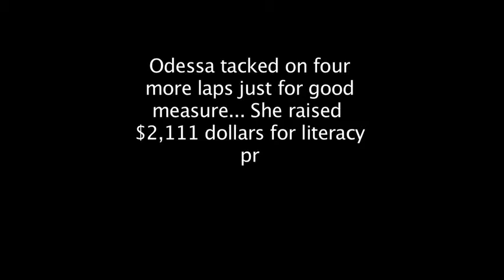Odessa APEX fun run 15 desktop